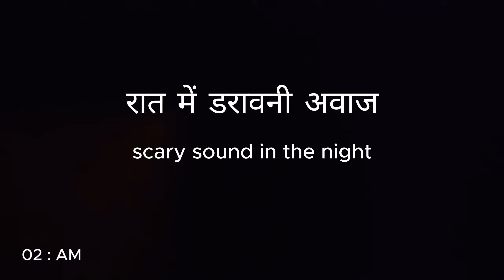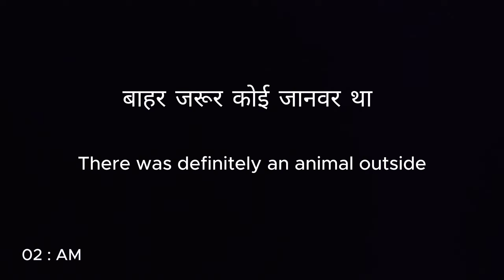Leh To Zingral Camp Tour || ज़िंगरल बैश कैंप में रात्रि कैम्पिंग || Ladakh Night Camp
नमस्ते दोस्तों, मेरा नाम सुनील वर्मा है और यह चैनल मोटरसाइकिल टूर, ट्रैवलिंग, राइडिंग, एडवेंचर प्लेस और एडवेंचर टूर के बारे में है। और भी मजेदार चीजों के लिए मेरे साथ बने रहें और मेरे साथ यहाँ तक आने के लिए धन्यवाद। आपके सवालों, सुझावों और विचारों का स्वागत है। टिप्पणी करते रहें, प्यार करते रहें और मैं अपने वीडियो में अपना सर्वश्रेष्ठ प्रयास करके आपको इसका बदला चुकाऊंगा। लिंक
नमस्ते साथीहरू, मेरो नाम सुनिल वर्मा हो र यो च्यानल मोटरसाइकल टुर, ट्राभलिङ, राइडिङ, एडभेन्चर प्लेस र एडभेन्चर टुरको बारेमा हो। थप रमाईलोको लागि मसँग सम्पर्कमा रहनुहोस् र मसँग यो टाढा बनाउनु भएकोमा धन्यवाद। तपाईको जिज्ञासा, सुझाव र विचारहरू स्वागत छ। कमेन्ट गरिरहनुहोस्, माया गरिरहनुहोस् र म मेरो भिडियोहरूमा मेरो सक्दो प्रयास गरेर तपाईंलाई फिर्ता गर्नेछु। लिङ्कहरू
Hello friends, my name is Sunil Verma and this channel is all about Motorcycle Tour, Traveling, Riding, Adventure place and Adventure Tours. Your queries, suggestions and ideas are most welcome. Keep commenting, keep loving and I will pay you back by putting my best effort in my videos. Links

camping mallu youtube channel
camping tent
camping vlog
camping with thar
camping van
camping kannadiga
ladakh
ladakhi new song
ladakhi song
ladakh road trip
ladakh trip
ladki new song 2024
ladakh tour
ladakh tour packages
ladakh tour guide
ladakh today news
ladakh tourist
ladakh today
leh tourist places
leh tour
leh tour package
leh tour guide
leh tour plan
leh tourism
leh tour by flight
leh tourist places in hindi
leh tourist places tamil
leh tourism video
night camping
My All Contact Link:-

Thank You To All My Supporting YT Family |